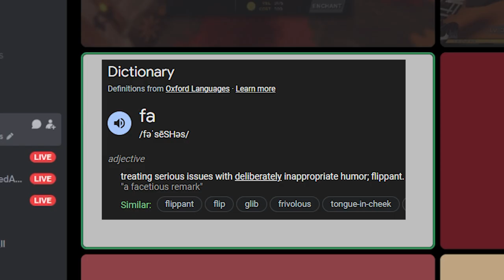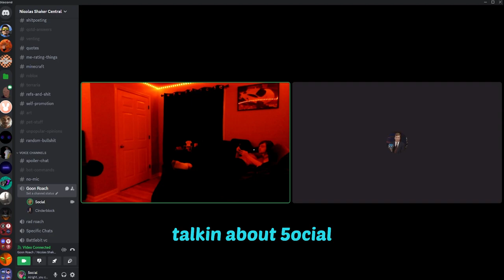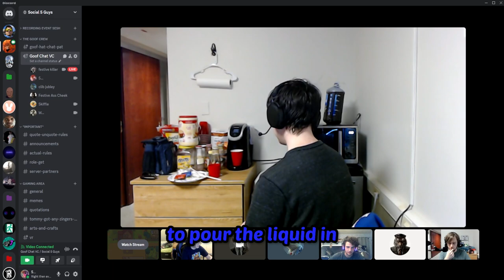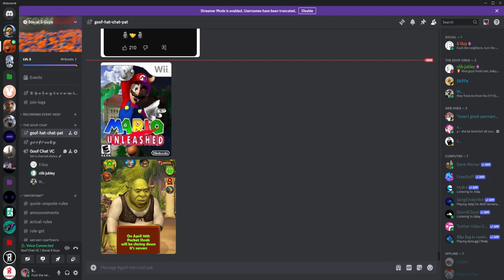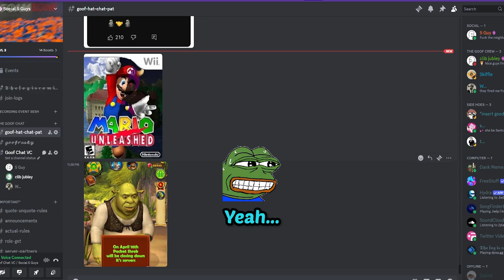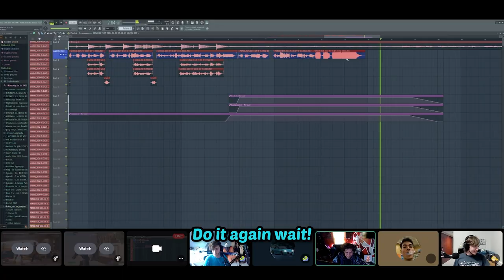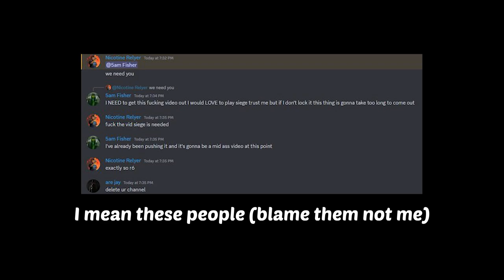Really Deep Discord Moments...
Thought-provoking even...
Tyler (Orange)
Brady (Purple)
Braeden (Dark Red)
Nic (Green)
Harrison (Fountain Blue): @harrisontha
Keegan (Yellow): @harrisontha@orangeusername
Tommy (Dark Blue)
crispsalami (Gray)
Koi (Melone): @toastedmilk
Nikko (Black)
Pixel (Red 1)
Racc (Red 2)
Kasey (Gold) (I know I messed up and made the first subtitle for him Lime but I'm so very tired and already messed up the project file and I don't wanna go back and fix it all)

Intro: Without You - cxlt.

Outro: Daylight - Tommy Drinkard